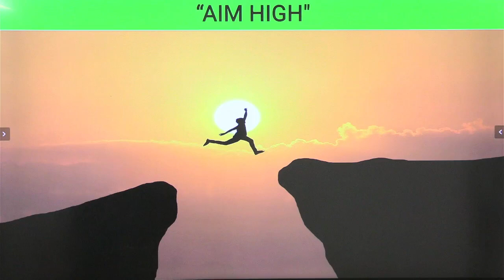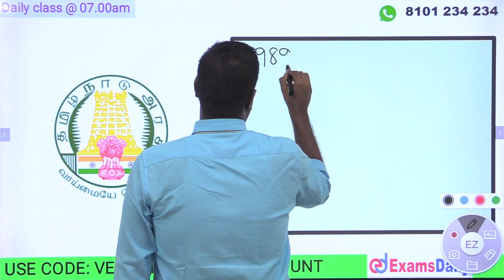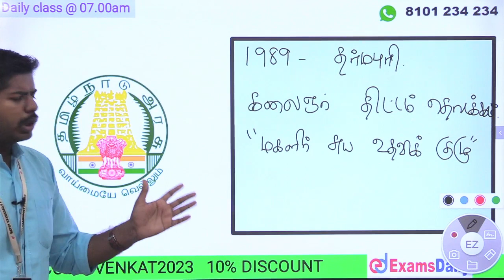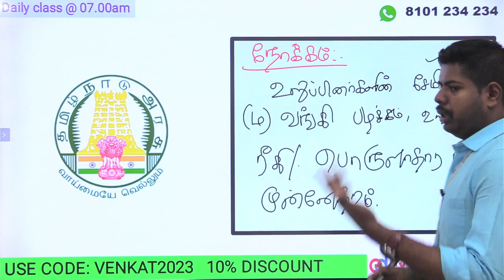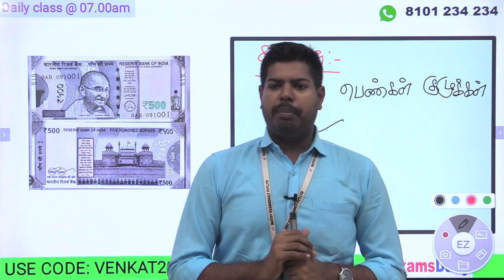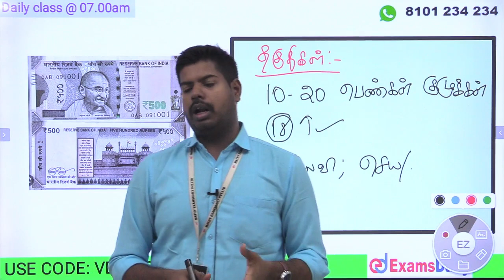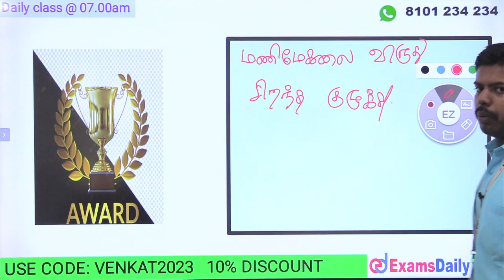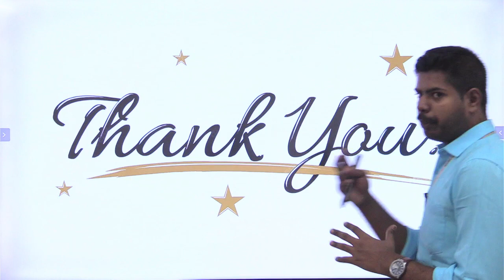தினம் ஒரு திட்டம்: மகளிர் சுய உதவி குழு திட்டங்கள் | TN Govt Important Scheme